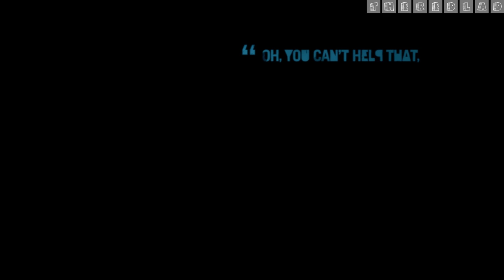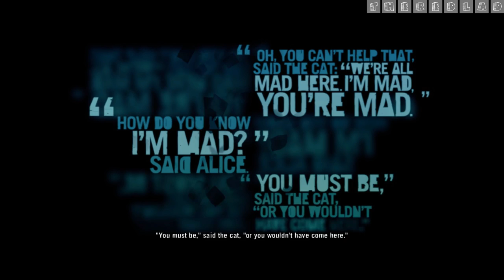Far Cry 3 : Warrior Rescue Service [Chapter 18] {Walkthrough/Gameplay}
Chapter 18 : Warrior Rescue Service
[No Commentary]

IGN Review : Jason begins his evolution after escaping the clutches of Vaas, the mentally unstable leader of a pirate gang and the man who’s kidnapped his friends and family. Before having you hunt down Vaas, Far Cry 3 focuses nearly an hour on teaching you survival skills. Jason scavenges supplies, harvests plants, and crafts useful items from animal skins before ever firing a gun at a man. Choose not to take advantage of the wildlife at large and you’re missing out on important upgrades; bigger wallets hold more cash to buy better weapons, weapon holsters house additional firearms, and larger rucksacks store more goods. Motivation drives exploration because there’s a purpose for everything on Rook Island.

The many secrets hidden in its gigantic, open world aren’t arbitrary video game collectibles. Lost letters from World War II detail past struggles on Rook Island. Stray memory cards detail the depravity of its drug operations. Disregard the first-person shooter veneer – yes, this is a violent action game, but that’s a small slice of a grand adventure. There’s a history to Rook Island that bolsters the astonishing sense of place established by the captivating culture and scenery. You’ll explore ancient underground ruins, walk among the locals, and buddy up with the leaders of the native Rakyat tribe. It’s this allegiance that puts Brody on his dark path.The Rakyat can give Jason the power he needs to save his friends, brother, and girlfriend.

This is where Far Cry 3’s character progression comes in. The more brutally and often he kills, the more experience Brody earns to become a better murderer. Before long, the man who couldn’t handle the sight of blood learns to chain vicious machete executions, fire pistols from ziplines, and throw knives into eyeballs from 20 meters out. Fear disappears. Jason starts enjoying the slaughter.

Loss of control is an important theme throughout Far Cry 3. Jason and the majority of the main cast have a hard time keeping it together, either because they’re coming unglued or have already lost it. Jason’s allies and enemies don’t feel like video game characters – they feel like people, largely because the fantastic performances are among the best acting in video games. Vaas’ manic outbursts make you fear his volatility; his madness is amusing until he snaps. His boss Hoyt is frightening because he’s as intelligent as he is irrational. As a wise old butler once said, some men just want to watch the world burn – Hoyt wants to profit on scorching the earth. Meanwhile, Vaas’ rivalry with the Rakyat gives him a reason to put Jason down.

Jason, while not necessarily likable, is a great lead because of his relatable flaws. He and his friends lived a posh, pre-paid life in Santa Monica, but immaturity strained his relationships and ambition. Murder is the first thing he’s been good at and he starts living for it. “It feels like winning,” he tells a freaked-out friend.

And it does. The allure of Far Cry has always been the open-ended tactical choices available during each encounter, and the variety of ways you could take down targets. With dynamic variables like aggressive wildlife and roaming pirates, your stealth and aggro options open up more than ever. I loved letting bears and tigers out of their cages in pirate outposts – the animals took care of the dirty work for me and I’d claim the enemy’s checkpoint as my own.

Causing panic is great, too. Like Far Cry 2, Molotovs or explosive barrels cause chaotic fires that trap and burn enemies. You can combine these last couple things if you’re a real sicko – flaming bears are a frightening sight. You could snipe thugs from a mountaintop, drive into a camp with Rakyat warriors (or C4 charges) in the back seat, or use a knife and bow to kill quietly. If you’re really bold, why not stab a couple guys after dropping from your hang-glider?

The satisfaction of claiming an enemy stronghold as your own is the same regardless of how you get it done. These bases become hubs for selling loot found in chests, buying better weapons, and attaching scopes and silencers. Better yet, they’re fast-travel spots, allowing you to navigate Rook Island’s breadth efficiently. Outposts are a great convenience, but they also represent something larger. Where Far Cry 2 positioned you in the middle of a civil war to play both sides, Far Cry 3 gives you a one-sided goal: Take over the island and spread the Rakyat tribe’s influence. This is the imprint Jason leaves on the world, and the reason he’s destined for Rook Island.